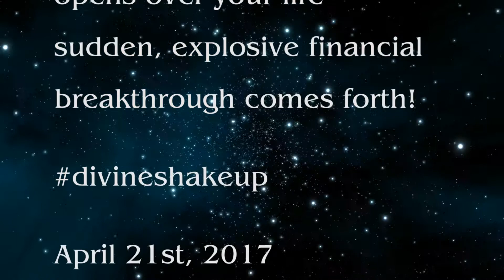Stranger Tweets Episode 6 - Divine Shake Up